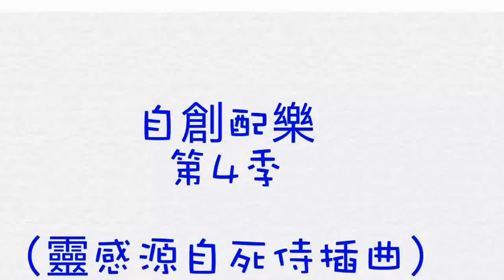獨創配樂 - 因《死侍插曲》而創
因《惡棍英雄：死侍》電影插曲而激發創作靈感，Mike于跨海渡輪中自創了系列配樂的第4季，全程均由吉他演奏。上述電影在台灣的名稱為惡棍英雄：死侍，英文名稱為Deadpool，在香港的電影名稱為死侍：不死現身，在中國內地叫死侍。死侍歌曲贏得大家一致好評。惡棍英雄：死侍電影中，死侍插曲在電影中頻繁出現，例如跳橋片段中即有經典插曲，此電影的主題曲、片頭曲、片尾曲、配樂等電影音樂原聲帶均很有特點，死侍插曲給觀眾留下深刻印象和難忘的音樂記憶。該電影歌單與歌詞的準備也很用心。此電影在台灣創多項票房新高，得益於劇組及營銷團隊的卓越貢獻，獲得影評點評家的讚譽。該電影製作的死侍NG幕後花絮、劇透預期將不日推出。死侍預告片拍攝水準也非常棒，影評點評家給予了較高評分。
1、電視節目有：大結局、衝上雲霄2、城寨英雄、超能老豆、一屋老友記、完美叛侶、純熟意外、火線下的江湖大佬、律政強人、巨輪II2、嫉妒的化身、